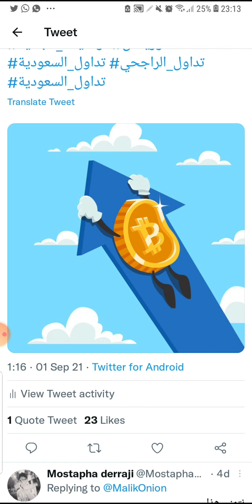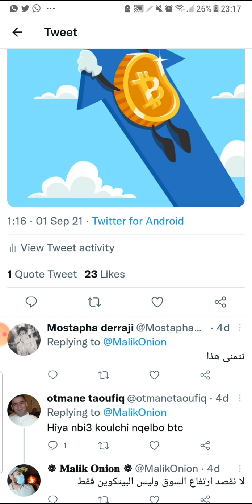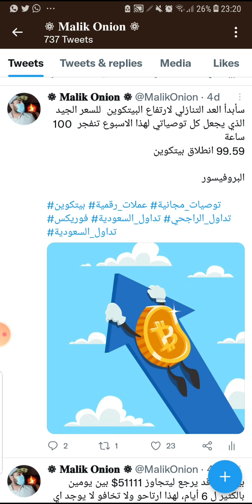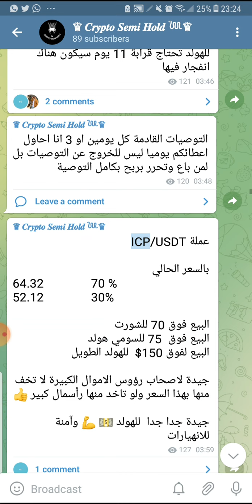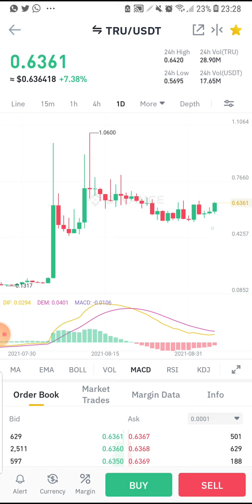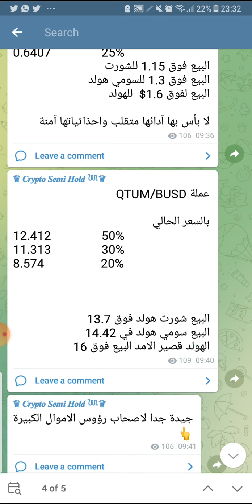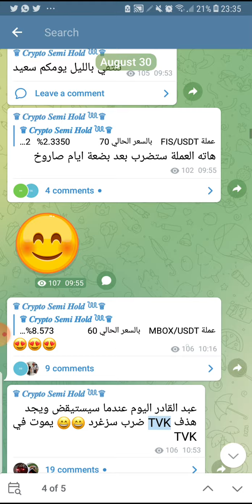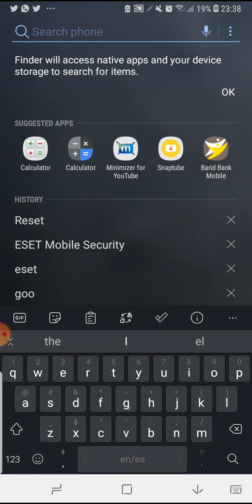بالدليل دراسات البروفيسور مالك أونيون لا تخطئ